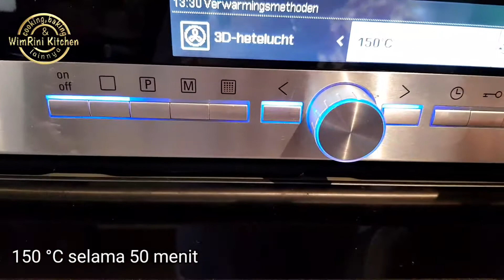Camouflage Chiffon cake || Army sponge cake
Hai semua.
Selamat datang di channel wimrini kitchen.
Buat sponge cake atau chiffon cake sebenarnya cake yang paling mudah di buat.
Kali ini aku buat camouflage chiffon cake atau army sponge cake.
aku lebih suka dengan sponge cake yang agak basah, jadi ngak seret waktu di makan.
Yuk simak cara buatnya.
Resep
Chiffon cake camouflage
Bahan A
200 gr terigu
150 gr gula pasir atau lebih bagus gula caster
125 ml santan kara
100  ml minyak sayur
1/2 sdt garam
1/2 sdt baking powder
8 kuning telur ukuran L

Bahan B
8 butir putih telur  ukuran L
100 gr gula pasir

Bahan C
2-3 sdt pandan pasta
2-3 sdt coklat pasta

Cara buatnya lihat di video ya

Selamat mencoba
Happy baking
Love, Rini